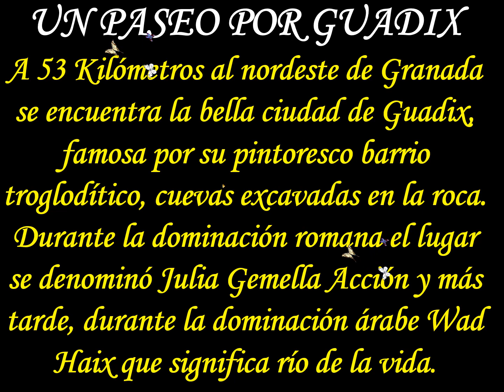UN PASEO POR GUADIX